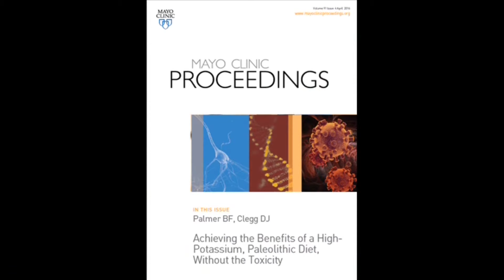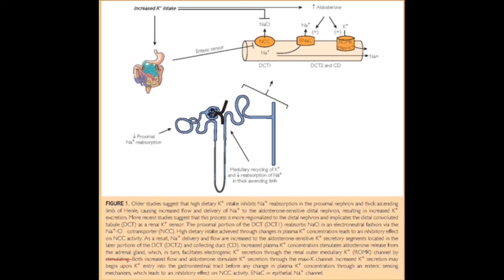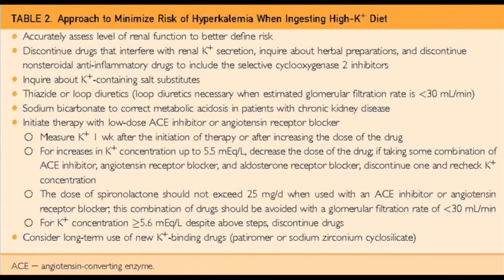Benefits of a High-Potassium, Paleolithic Diet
Dr. Biff F. Palmer, a Professor of Internal Medicine at the University of Texas Southwestern Medical Center, in Dallas, TX, and Dr Deborah J. Clegg, a Professor of Internal Medicine at Cedars Sinai and UCLA Medical Centers in Los Angeles, CA, discuss their article appearing in the April 2016 issue of Mayo Clinic Proceedings, where they explore the capacity of the kidney to process potassium and describe benefits for patients to enhance consumption of potassium-rich diets.